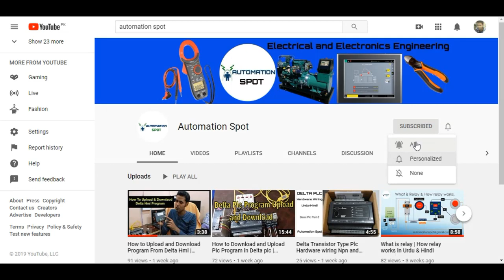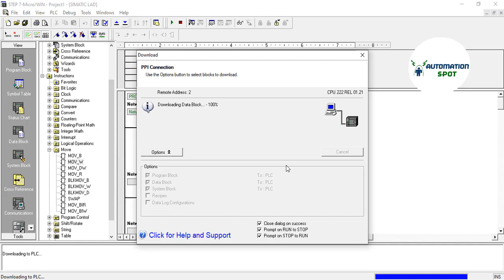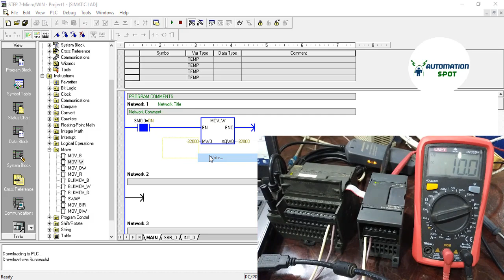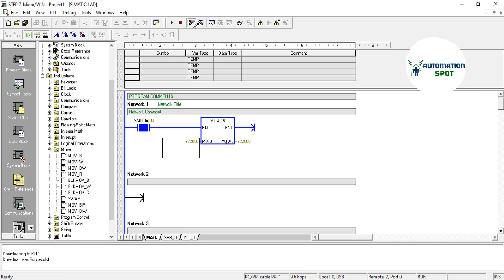Em232 Analog Module Programming & Scaling | Part 13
Em232 Analog Module 232-0HB22-0XA0 Programming and Scaling.